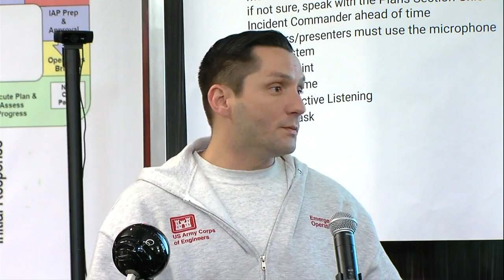Kentucky governor asks for federal assistance and works with local officials for tornado relief